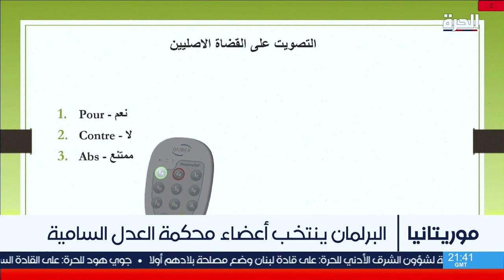البرلمان الموريتاني ينتخب أعضاء محكمة العدل السامية